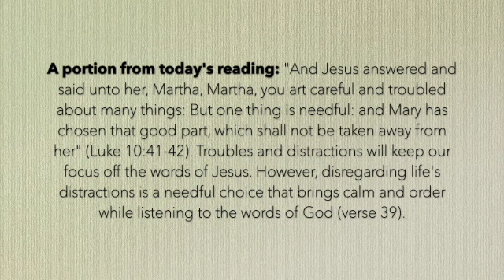A portion from today's reading; April 4, 2023 SD 480p